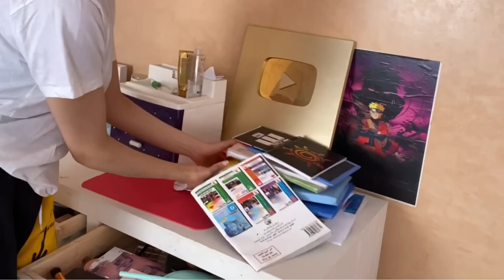2 days in my life-🧸 دوزو معايا يومين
Musicien: Jeff Kaale